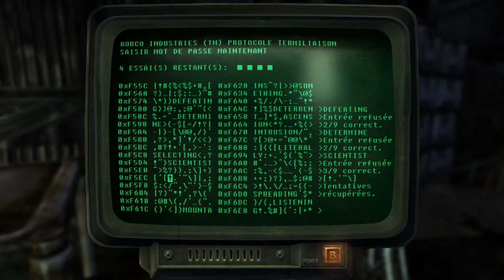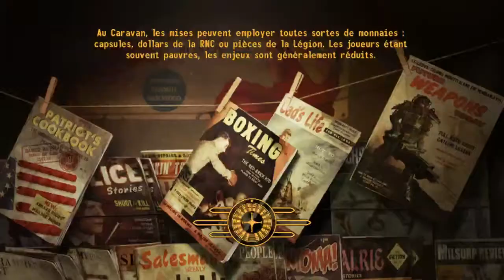[Playthrough] Fallout: New-Vegas Ep.35: "PNJ-TROLL"